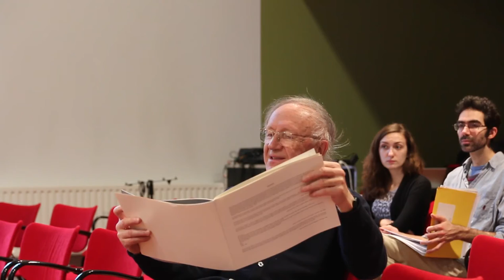Open workshop on Heinz Holliger’s ‘Romancendres’ (played by Benjamin Glorieux and Sara Picavet)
This workshop was part of the ORCiM Study Day with Heinz Holliger, convened by Jan Michiels, on 8-10 February 2016 at the Orpheus Institute (Ghent, Belgium).